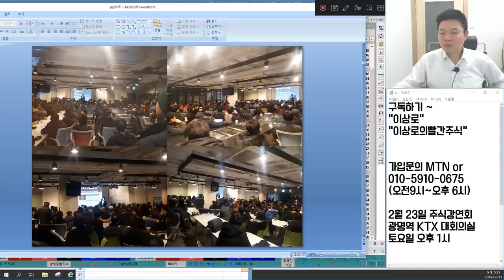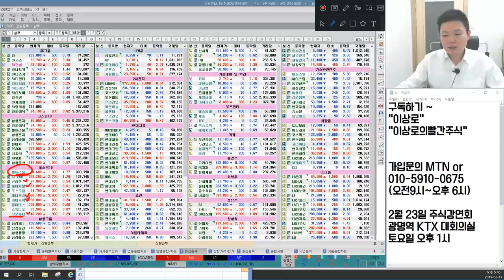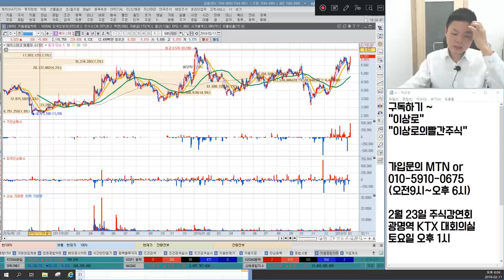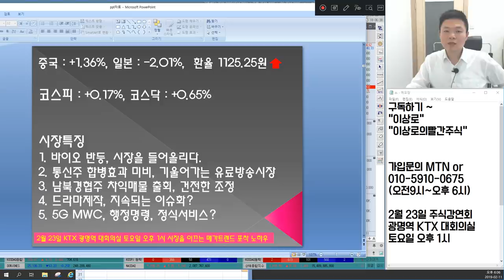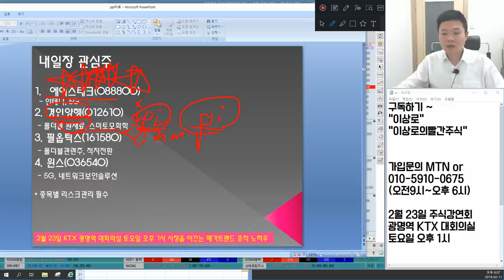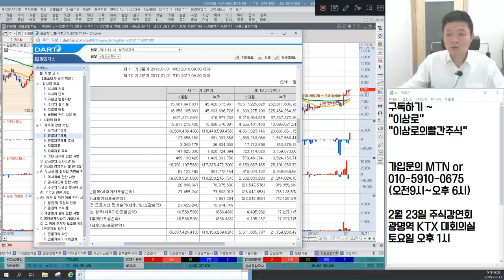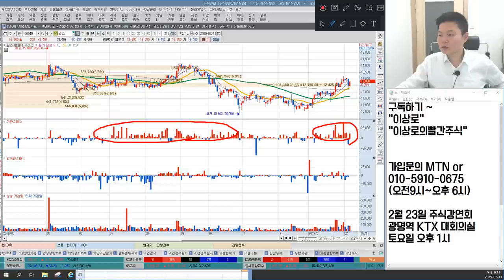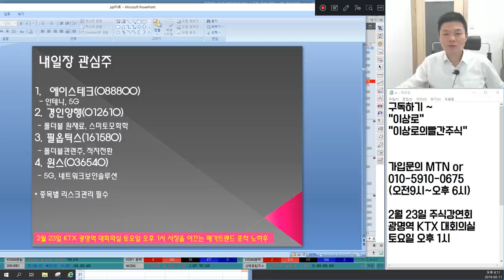바이로메드,에이치엘비,코오롱티슈진 바이오 반등시작? 에이스테크,오이솔루션 5G관련주 더오를까? 경협주 언제까지 조정? 언론에 나오지않는 마감시황&종목추천(CJ헬로,LG유플러스)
2월 11일 장마감후 꼭 알아야할 주식 마감시황과 내일장 관심주 5선 지금 확인하세요~

1. 바이오 반등, 시장을 들어올리다.
2. 통신주 합병효과 미비, 기울어가는 유료방송시장
3. 남북경협주 차익매물 출회, 건전한 조정
4. 드라마제작, 지속되는 이슈화?
5. 5G MWC, 행정명령, 정식서비스?
6. 내일장 관심주 공개